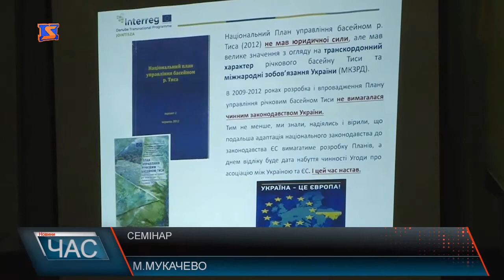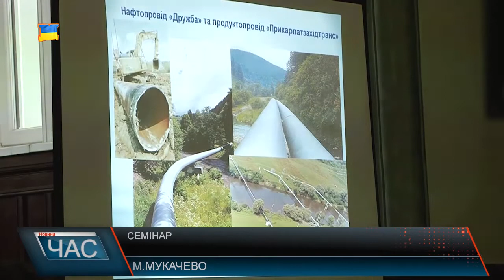Семінар водників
Паводки та кліматичні зміни, відсутність надійних захисних споруд, забруднення водних ресурсів органічними, поживними та небезпечними речовинами, засмічення русел та берегів річок,а також фінансування вирішення цих питань - такі актуальні проблеми басейну річки Тиса обговорили на семінарі. Семінар з водокористувачами у Мукачівській ратуші - чергова зустріч, якій передував захід в м. Ужгород і найближчим часом пройде у м. Тячів, аби обговорити та врахувати всі аспекти і пропозиції вирішення водних проблем Закарпаття при підготовці Плану управління басейном річки Тиса. Румунія, Угорщина, Словаччина, Сербія та Україна - пять країн, один басейн, один підхід - лежить в основі проекту JoinTisza, представники якого долучилися до підготовки Плану управління басейном річки Тиса та власне взяли участь у семінарі. Національні Плани управління басейном річки Тиса 5 країн ввійдуть у Інтегрований план, який реалізуватиметься за кошти ЄС.